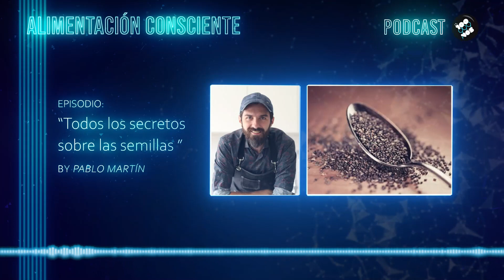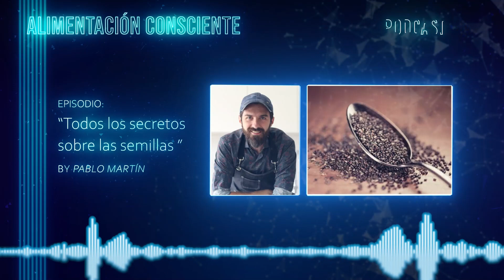Semillas: cuáles comprar y cómo comerlas para tener una alimentación saludable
En un nuevo podcast de La 100, compartimos con vos “Alimentación Saludable”, donde te vamos a contar los mejores consejos para que puedas aprender a incorporar una alimentación saludable a tu día día.

El cocinero y periodista Pablo Martín cuenta todos los secretos y claves a tener en cuenta sobre el efecto de las semillas en la alimentación saludable.